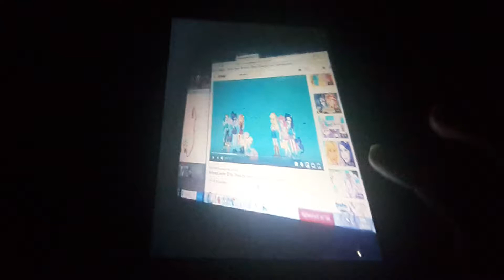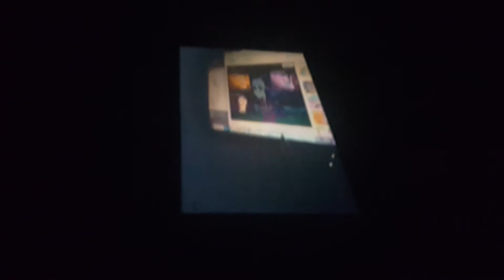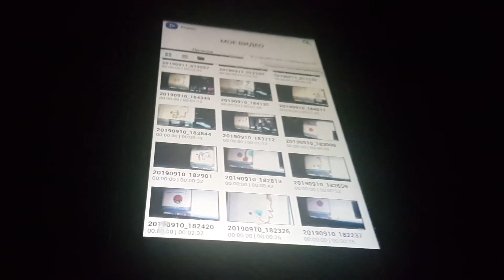SAINT VINCENT AND THE GRENADINES RARITY